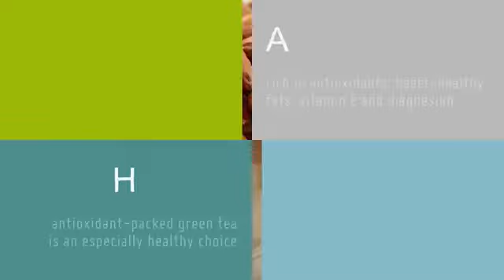Healthy Tips - Snacks - Goshen Health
Don't let hunger put a stop to your day. Next time you feel the pains of hunger, try these healthy snacks. For more information about Goshen Health, visit our